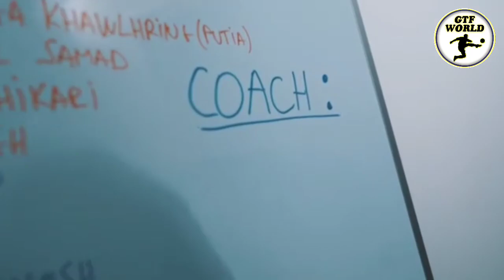KERALA BLASTERS OFFICIAL CONFIRMATION||KERALA BLASTERS NEW HEAD COACH||GTF WORLD